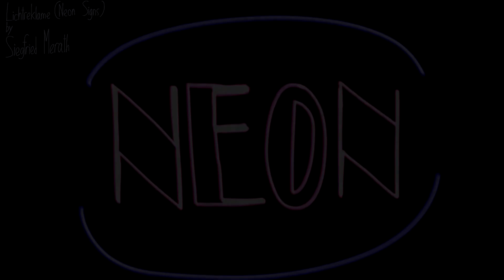(NON-LIBRARY SUITE) Siegfried Merath - Großstadtbilder (Big City Pictures) (Full Suite)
This suite wasn't originally made for a library music label, but was composed by a composer who was in the library music industry in the past, with Siegfried Merath being in Bosworth for one track named "Non-Stop" (BC.1293, Not to be confused with the John Malcolm FDH track of the same name, Re-issued through SOHO as "Flighty Flirt"). I wanted to upload this suite because it has the classic stylings of light and modern movement library music tracks. It really does have the classic library music sound to it. =) Ironically, the first part of the suite, "Grüne Welle", did become a library track in later years, as a separate track on a German label named "Phonostar", with Phonostar's version of this part of the suite being played by the composer's orchestra. The recording of the suite I've used here was originally played by Hermann Hagestedt and his Orchestra.
0:00 - Grüne Welle (Green Wave)
3:06 -  Verträumte Gassen (Dreamy Alleys)
7:59 - Galapremiere (Gala Premiere)
11:52 - Mitternachtsbummel (Midnight Stroll)
15:14 - Lichtreklame (Neon Signs)
Credit to @remusplaten1979 for the audio used in the video.